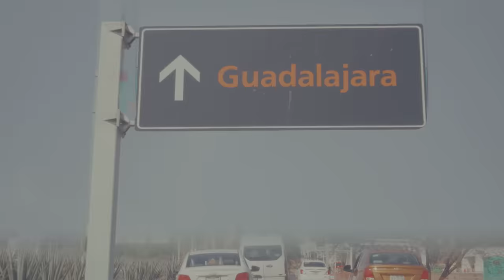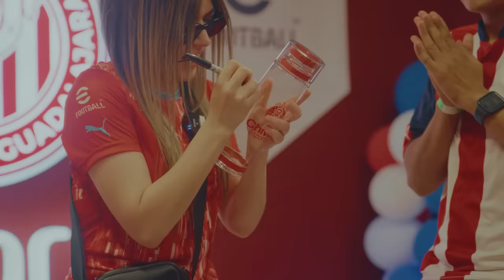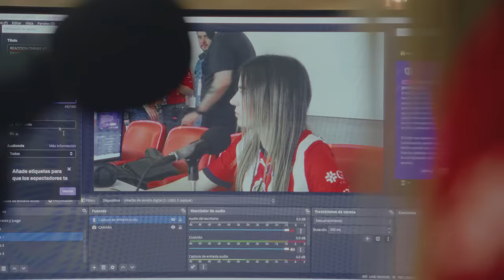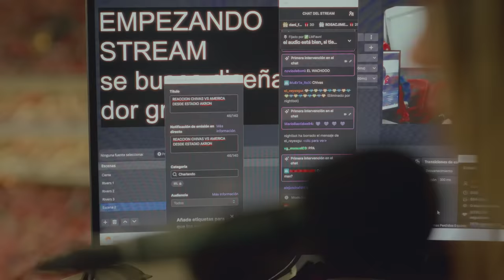ASI SE VIVIO LA SEMIFINAL CHIVAS VS AME EN EL ESTADIO AKRON | VLOG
Holaaa pollitos de color!, acá les dejo el vlog de cuando fui a Guadalajara a ver el partido de Las Chivas vs América, conoci y me tome fotitos con algunos de ustedes y fui abanderada.